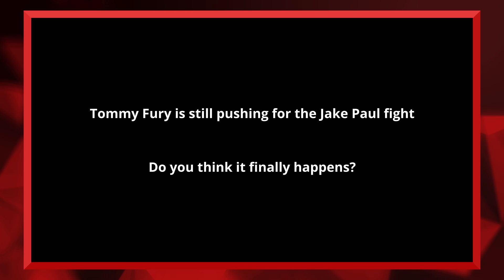Tommy Fury vs Jake Paul fight update. KSI vs Dillon Danis CONFIRMED!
Tommy Fury vs Jake Paul update. KSI vs Dillon Danis has been confirmed for January 14th. KSI promises Walid Sharks a rematch vs Deen The Great

Credits are shown in the video